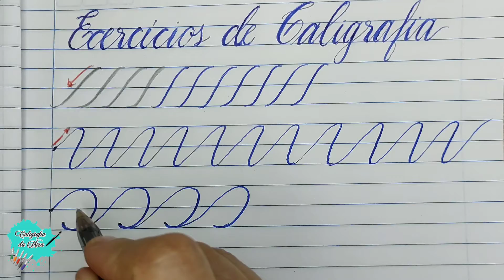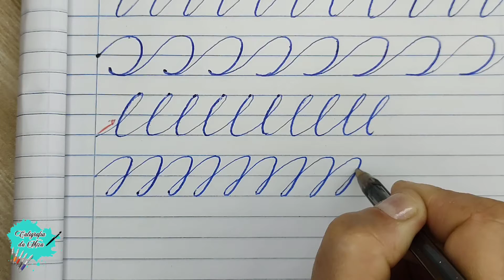🔥Exercícios de CALIGRAFIA - Letra BONITA e ELEGANTE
No vídeo de hoje, mostro para vocês como melhorar a letra com exercícios de caligrafia
Os exercícios são exercícios de caligrafia para iniciantes, para letra cursiva e realmente vai dexiar a sua caligrafia bonita e elegante com esses exercícios de caligrafia.

Este é um excelente vídeo para treinar a caligrafia. Você aprenderá a escrever correctamente com letras bonitas e elegantes. Basta clicar no link para começar a aprender!

Gostou?
Curte ❤️
Salva 💾
Compartilha 🚀